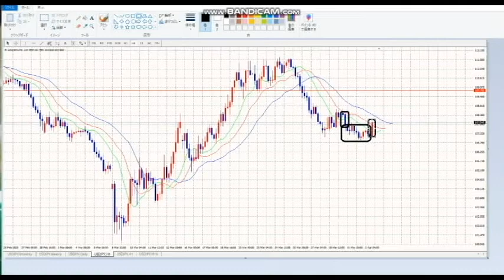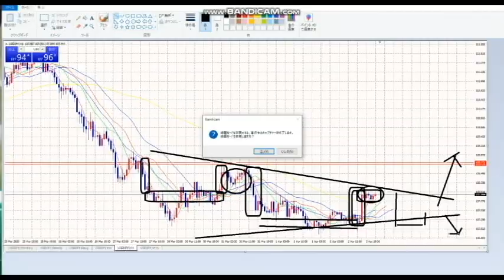【FX】凹凸で見る。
FX最強の理由

2020年4月20までの従来版「速稼塾」